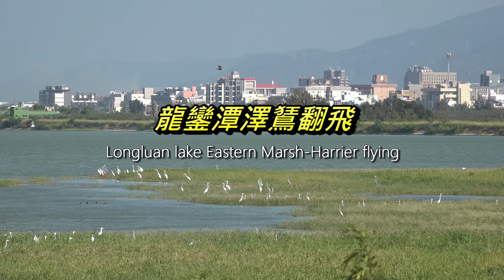龍鑾潭澤鵟翻飛4K|Longluan lake Eastern Marsh-Harrier flying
龍鑾潭最近有兩隻東方澤鵟,出來覓食頻率很高,還會抓黃頭鷺,精彩無限...